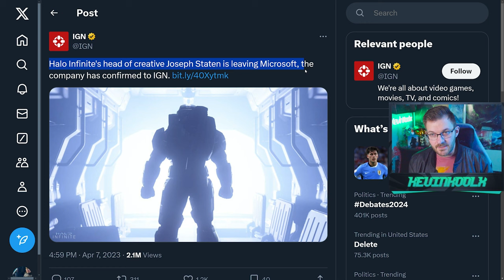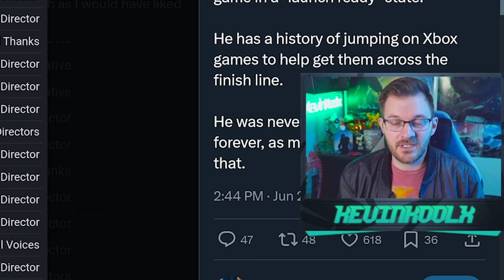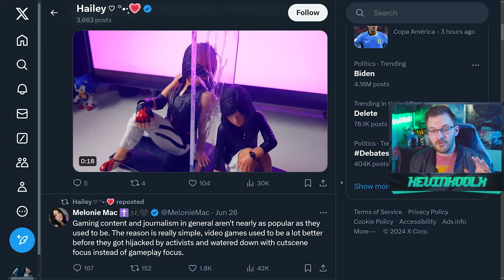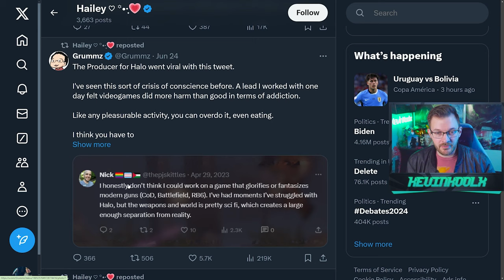The Truth About Joe Staten Being Fired From 343 Industries!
Timestamp
Timeline of Events - 0:00
Joe Wanted to Stay - 3:01
Questionable Source - 6:52